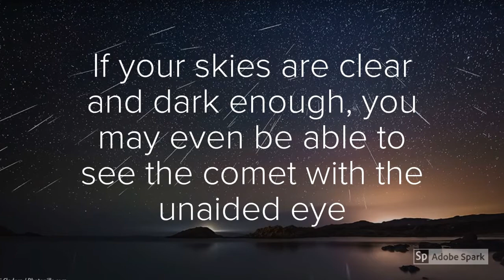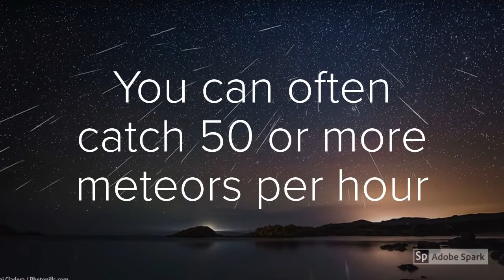Facts about Giminid Meteor Shower